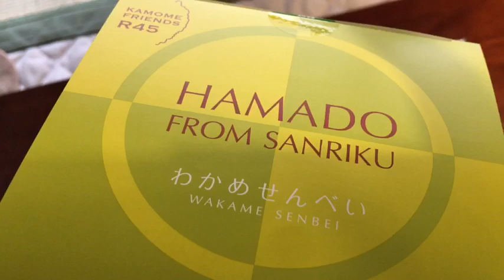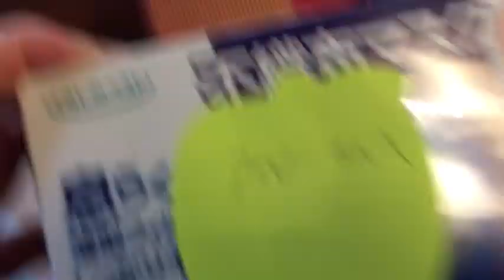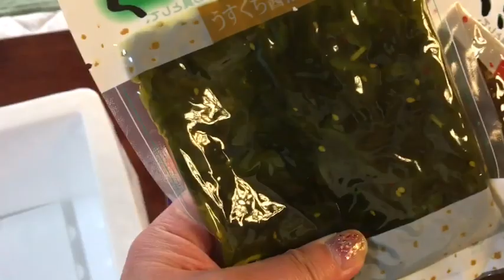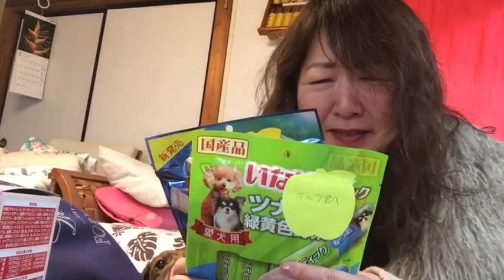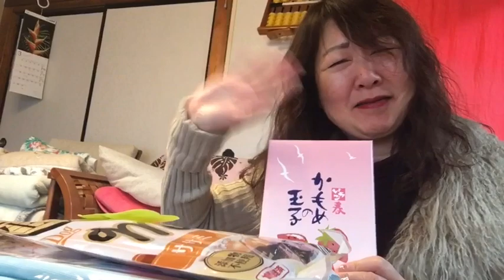犬猫たちにプレゼントが届いた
匿名希望のご親切な視聴者さんからプレゼント🎁を頂きました。タイピー日記の分も頂きました。
人気のお菓子や貴重なマスクも！ありがとうございました😭💖